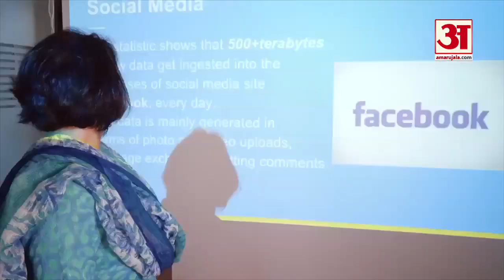China में Corona Virus से बचाव के लिए लोग कर रहे Sanitary Pads और Bra का इस्तेमाल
चीन के वुहान शहर से फैला कोरोनावायरस अब दुनिया के कई देशों में फैल चुका है। चीन में तो इस वायरस ने भयानक रूप ले लिया है। हालांकि इससे बचने के लिए तरह-तरह के उपाय भी किए जा रहे हैं, लेकिन सारे उपाय फेल होते नजर आ रहे हैं। चूंकि कोरोनावायरस तेजी से फैल रहा है और चीन में लोगों को फेस मास्क पहनने की सलाह दी गई है, लेकिन अब वहां फेस मास्क की भी कमी हो गई है।